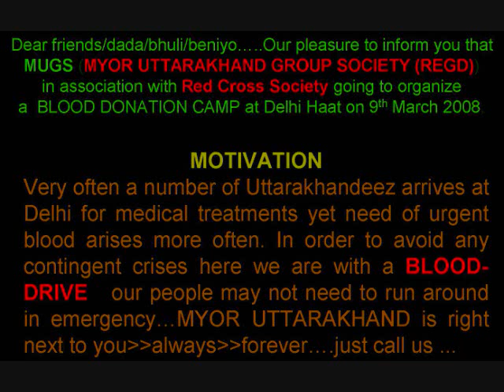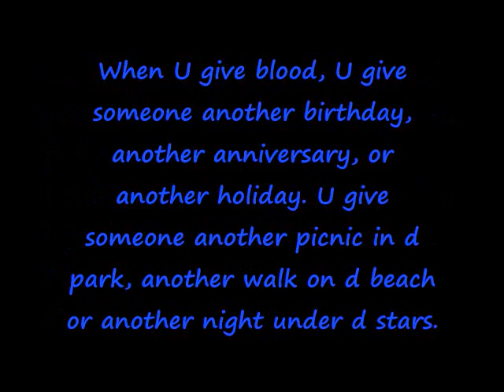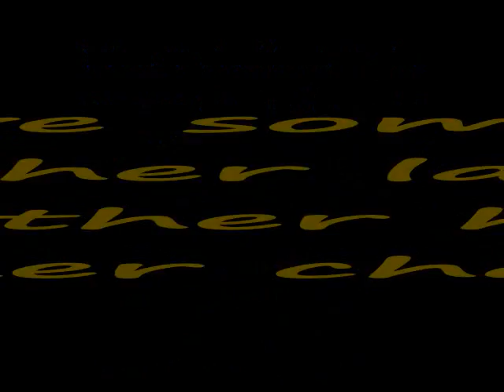Uttarakhand Blood Donation Camp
It's my pleasure to inform you that MUGS (MYOR UTTARAKHAND GROUP SOCIETY (REGD)) going to organize a  BLOOD DONATION CAMP  in Delhi in association with Red Cross Society.
VENUE: DELHI HAAT [OPP INA MARKET], Near AIIMS Hospital
9th of March 2008